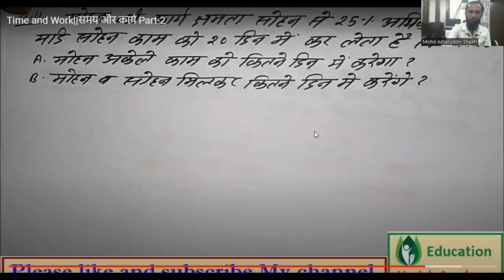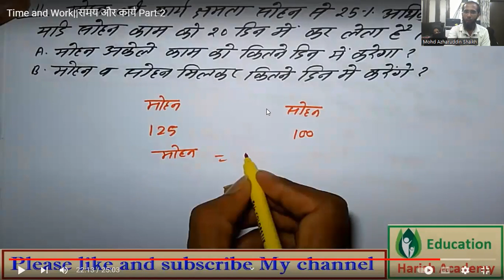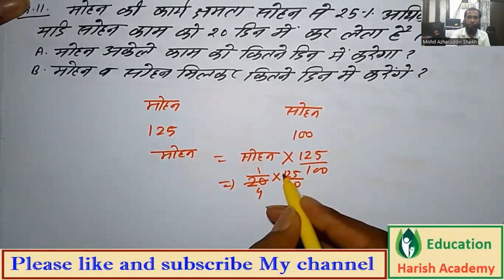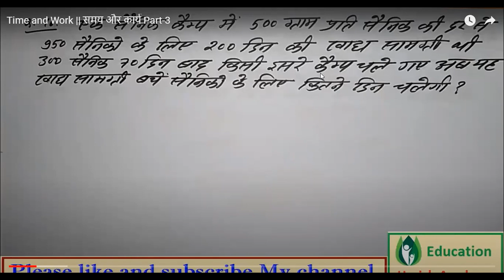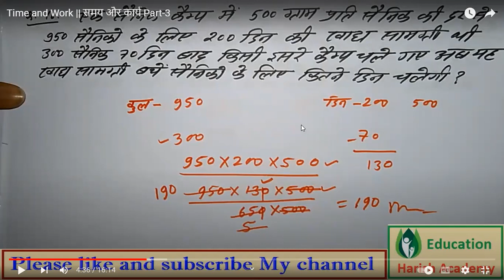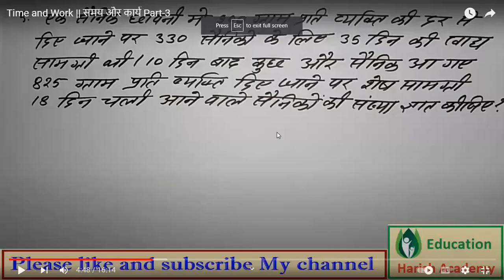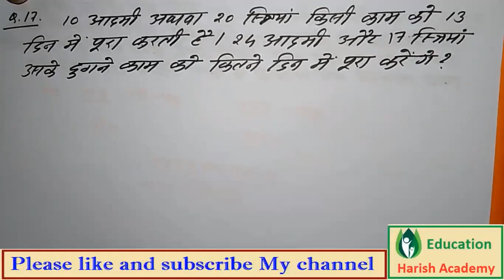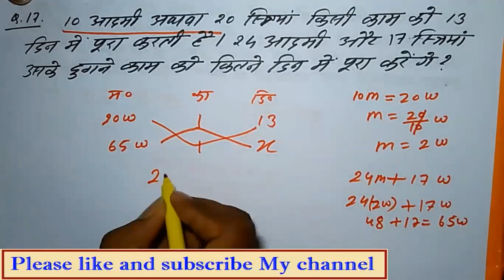TAIT TIME AND WORK RELATED QUESTIONS PART-IV - TAIT CLASSES